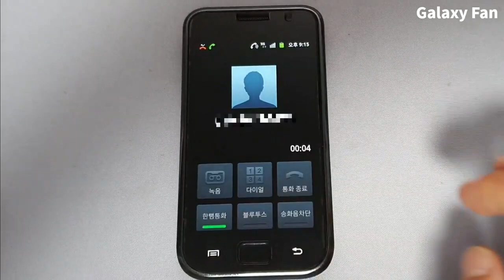갤럭시S1 통화수신화면 벨소리 - Galaxy S1 Incoming call (over the horizon)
참고로 초기버전은 해당 벨소리가 아닌걸로 알고있습니다.
(업데이트 되면서 s2와 동일한 벨소리로 변경됨)

Galaxy s1 (shw-m110s)

갤럭시s1 벨소리
Galaxy s1 Ringtone